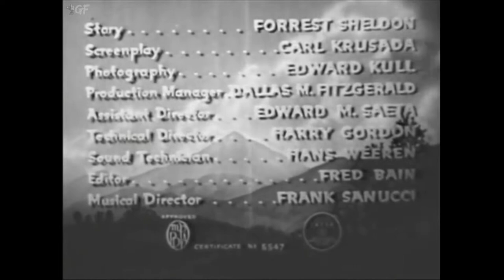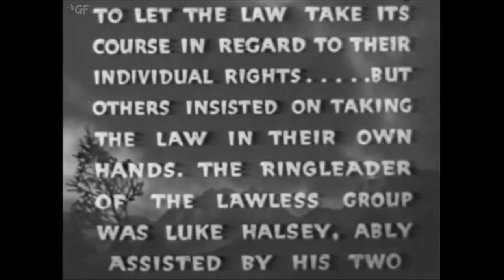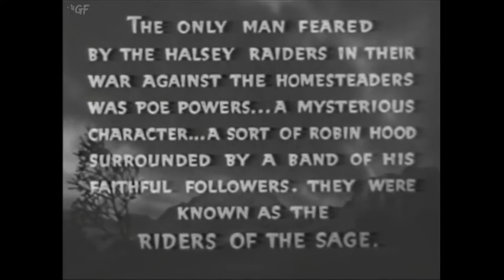Riders of the Sage (1939) Full Movie | Harry S. Webb | Bob Steele, Claire Rochelle, Ralph Hoopes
Watch the 1939 Hollywood Western Riders of the Sage directed by Harry S. Webb and starring  Bob Steele, Claire Rochelle, Ralph Hoopes.

In an effort to get Jim Martin to sell his ranch, the Halsey brothers have kidnapped his son Tom. When Bob Burke goes after him alone, he gets help from the gang known as the Riders of the Sage.